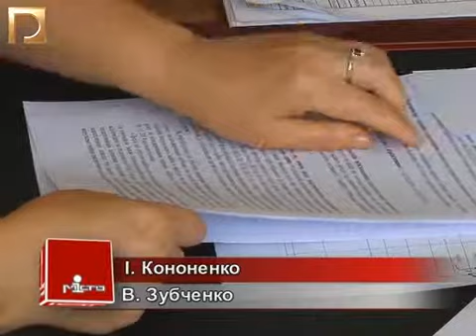Засідання постійних комісій міськради